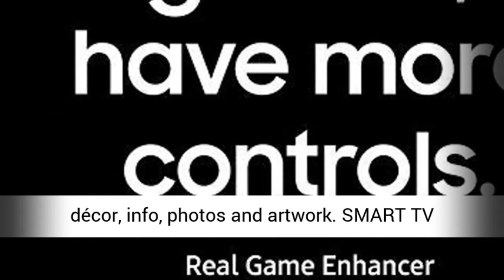Samsung QN75Q60RAFXZA Flat 75" QLED 4K Q60 Series (2019) Ultra HD Smart TV with HDR best tv 2020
QLED 4K
Step up to a whole new world of color
Quantum Dot technology lets you experience images bursting with a dazzling range of over one billion colors, each upscaled to incredible clarity in a revolutionary new way thanks to our intelligent 4K processor.

The link to the product